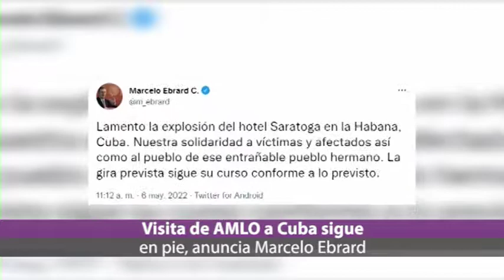Ahora Noticias Express 17:00 horas, viernes 6 de mayo de 2022.